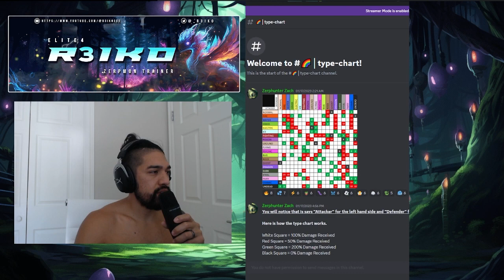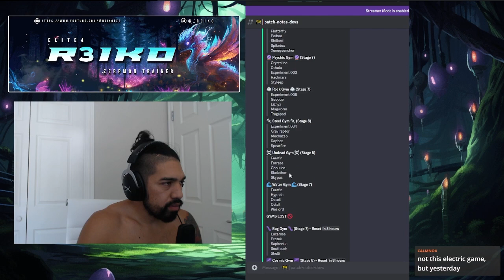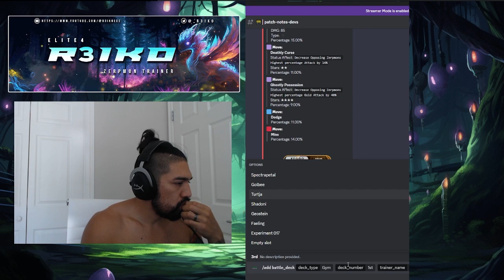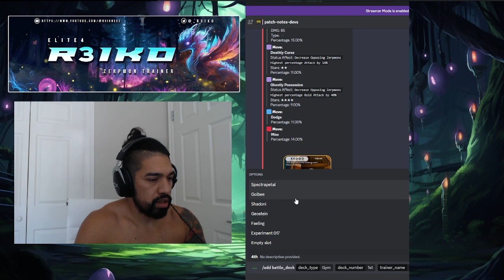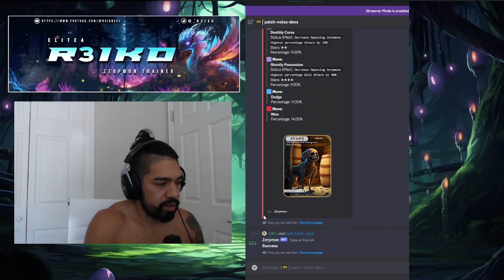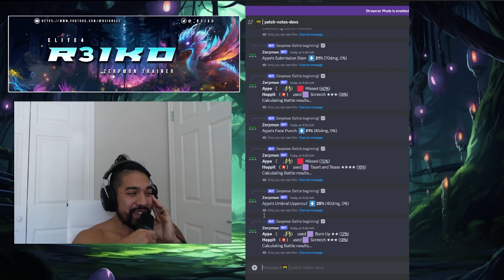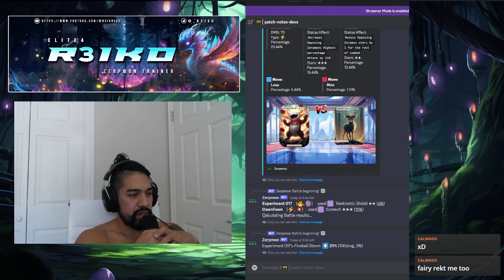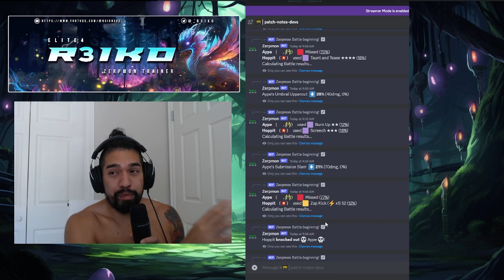AYPE WENT FROM 1% MISS TO 77%... | NORAML GYM STAGE 8 | ZERPMON